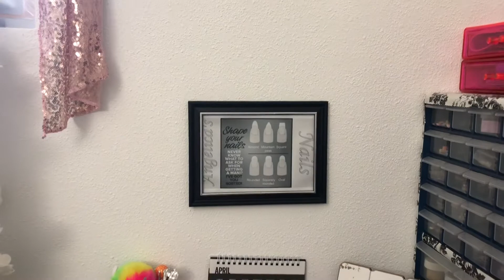Mi cuarto de uñas 💅🏻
Muchas gracias por nominarme amiga!

xoxo!
-Angelica

Mis nominadas son:
Mis muñequitas Nails
La chapiz limas
Rosa Sandoval
Jazy Chavez
Rosalinda Martínez
Martha Chávez
Juanitas nails
Lupitita001
Y la que guste hacerlo me encantaría ver sus espacios de uñas!